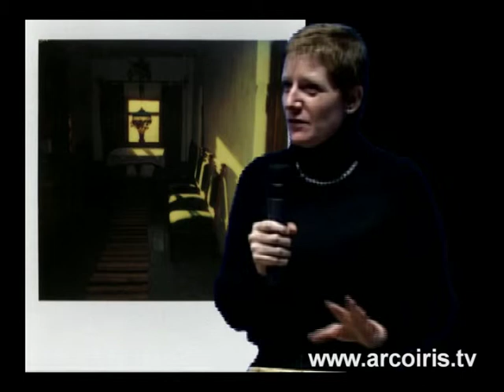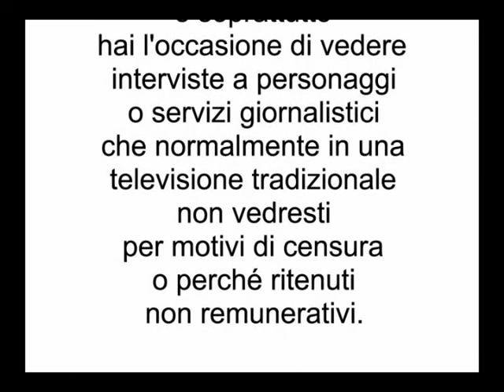Intervista ad Andrea Ulivi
Andrea Ulivi è fondatore e direttore de Edizioni della Meridiana. Ecco la sua presentazione della casa editrice e della sua idea di editore.
Intervista a cura di Annalisa Strada, Libertas